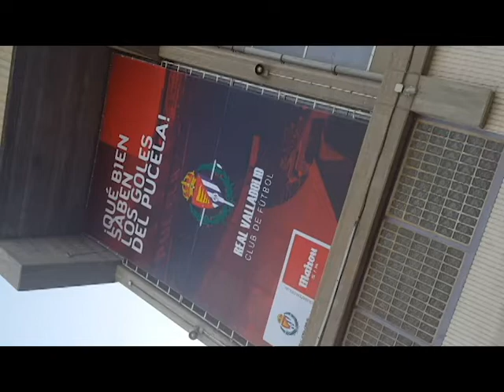Visita al José Zorrilla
El último córner presenta la visita al estadio José Zorrilla, con una entrevista con Jorge Sanz.
Un placer de mostraros cada estadio semana a semana y volveremos pronto con otro.
Un saludo desde elultimocorner, muchas gracias.